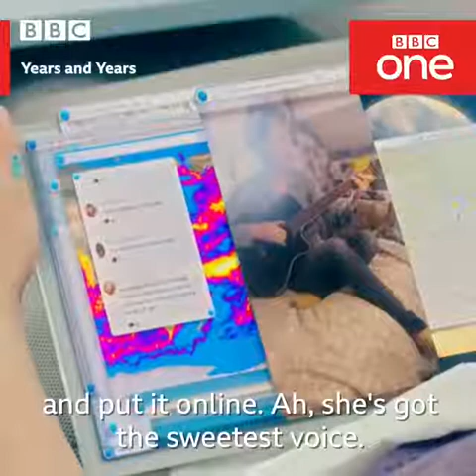GMS WAS RIGHT (THE M. O. B. IS THE RFID MICROCHIP)